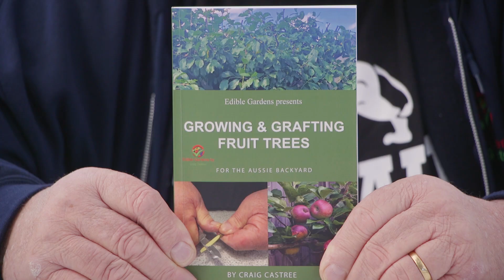Craig's New Book